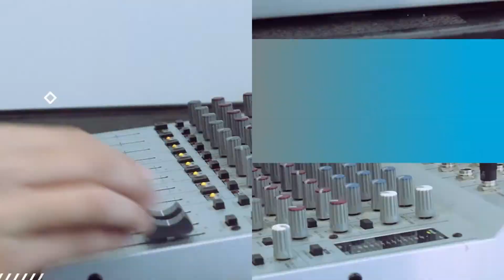CAST Morning Announcements 4-23-2021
This week's episode of the CAST Morning Announcements features the Pledge of Allegiance, a read along of the CAST Expectations, today's Daily Lunch Menu, your Vocabulary Word of the Week, a special congratulations to Gianna Grasso, winner of the 1st grade "Drop Savers" water conservation poster contest, and a look at our upcoming Leader In Me Parent Academy Facebook Live Event, live on Monday April 26th at 5:00pm! See our Facebook link below for more details.

It's been "A Year Like No Other" for sure, remember it by ordering a CAST 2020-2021 Yearbook today! Click the link below for details:

If you have any special events, activities, or announcements you'd like to see on an upcoming episode of the CAST Morning Announcements please contact Mr. Reiher in the Media Arts department.